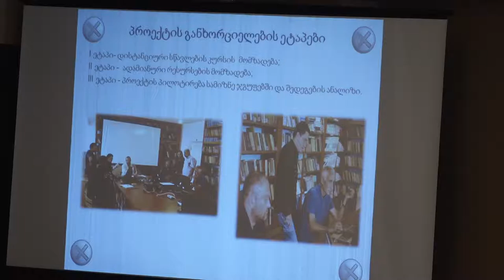112 - ათასწლეულის გამოწვევის ფონდის საგრანტო კონკურსის გამარჯვებული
შინაგან საქმეთა სამინისტროს სსიპ „112“ აშშ-ს მთავრობის ათასწლეულის გამოწვევის კორპორაციის მიერ გამოყოფილი გრანტით ქოლ-ცენტრის ოპერატორებისთვის სასწავლო ცენტრის გაძლიერებასა და ერთიანი პროფესიული პროგრამის შემუშავებას უზრუნველყოფს.